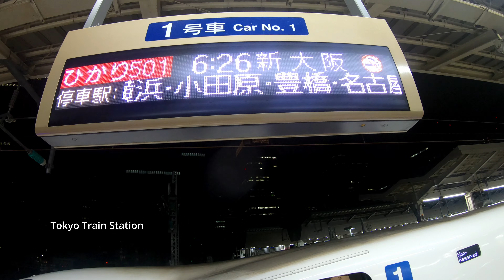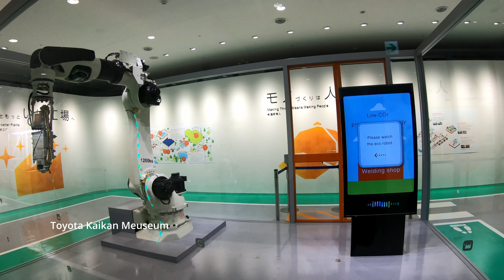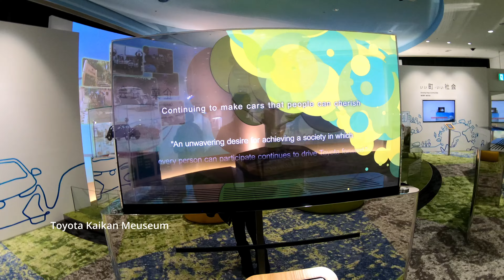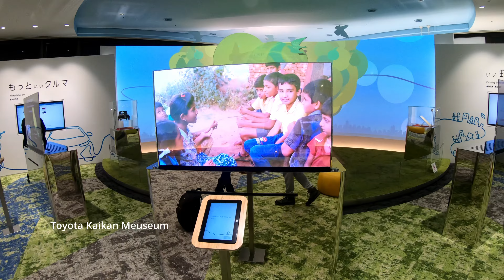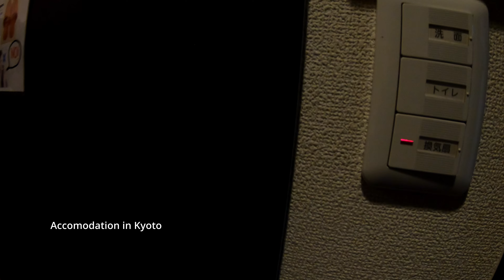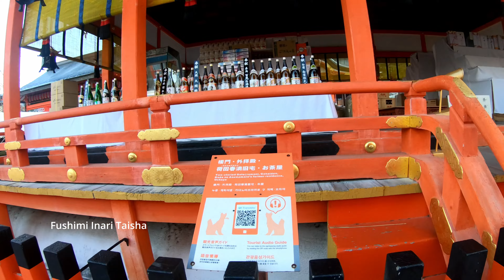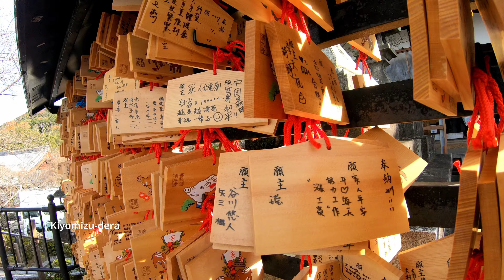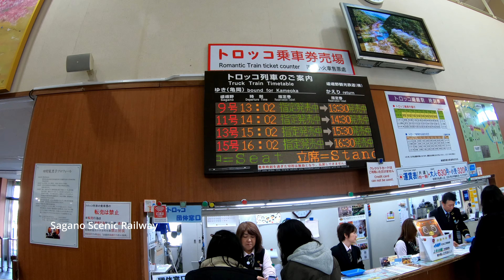Kyoto - Japan Episode 8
- Toyota Kaikan Meuseum
- Fushimi Inari Taisha
- Kiyomizu-dera
- Kinkaku-ji